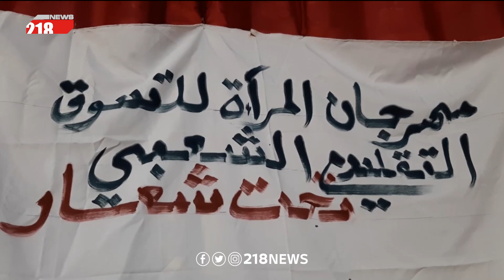"نساء تتحدّى الصعاب".. بالمنتوجات المحلية والشعبية في وادي عتبة | ليبيا اليوم